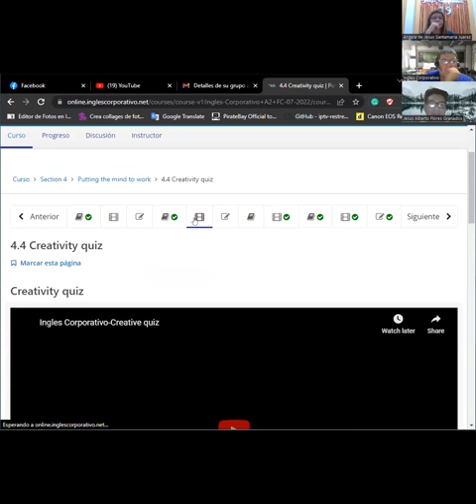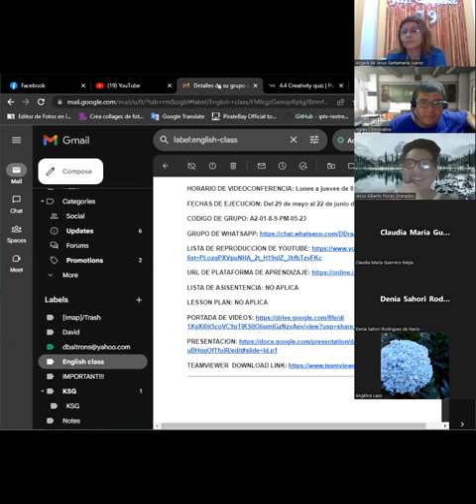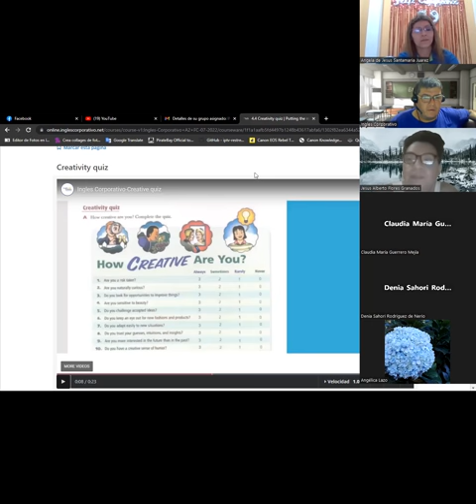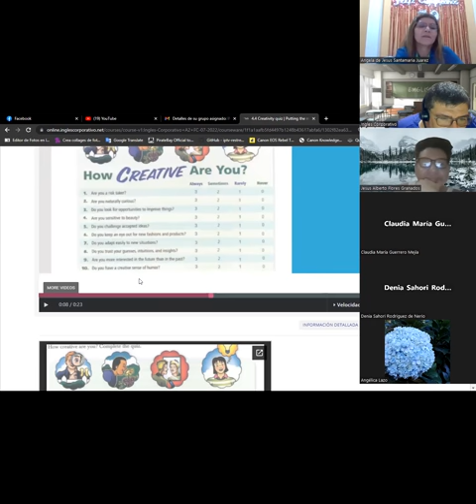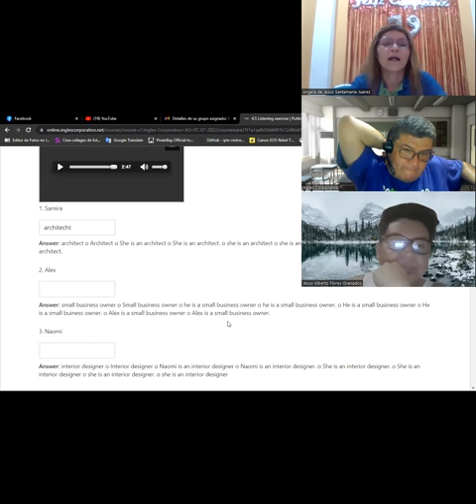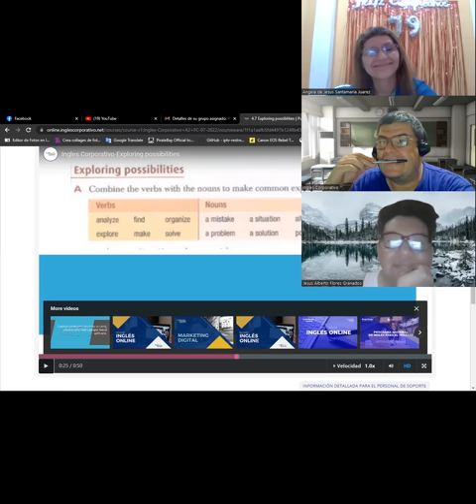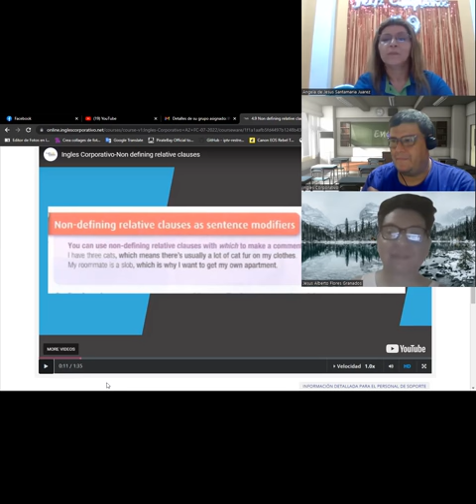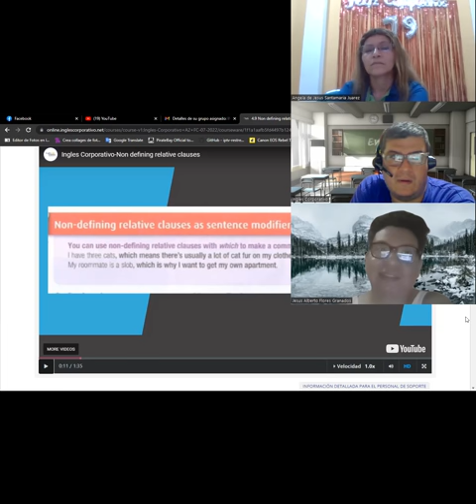SESION 14 -20/06/2023 -A2-01-8-9-PM-05-23-Baltrons - Modifiers